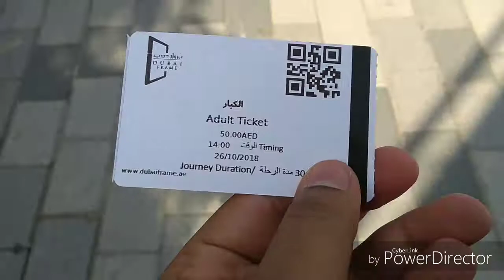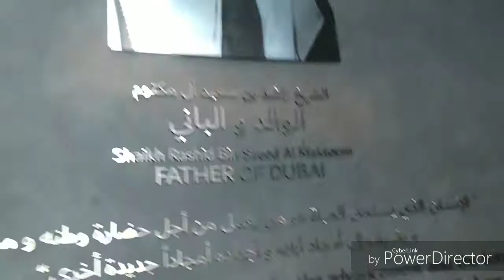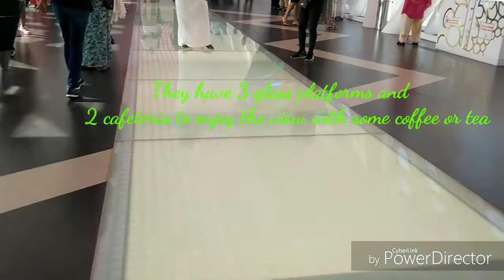Dubai frame - world's largest frame / tour of Dubai frame - 2018 what's inside Dubai frame